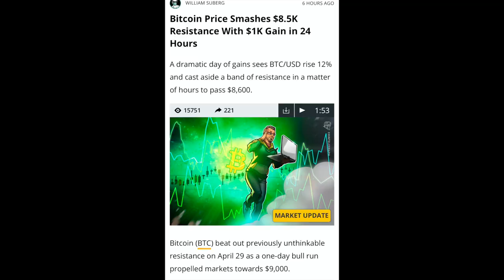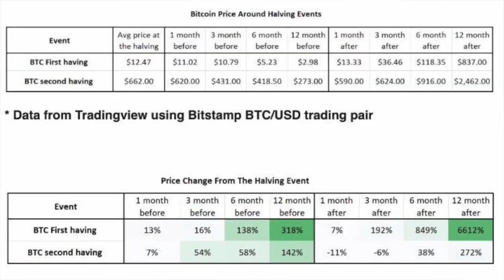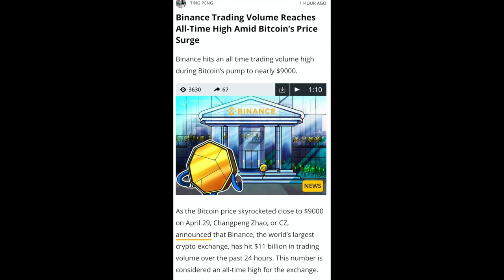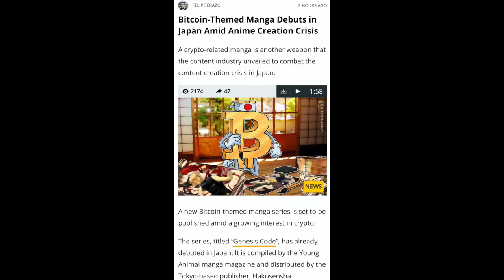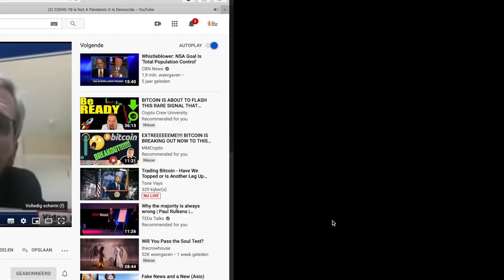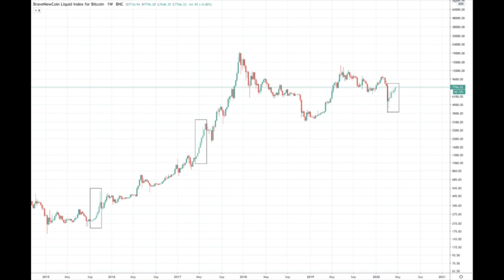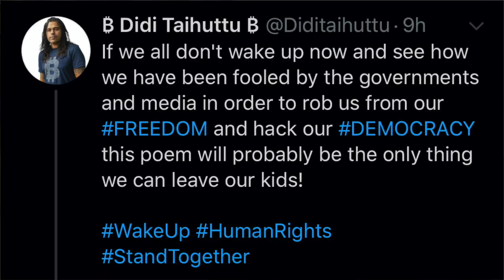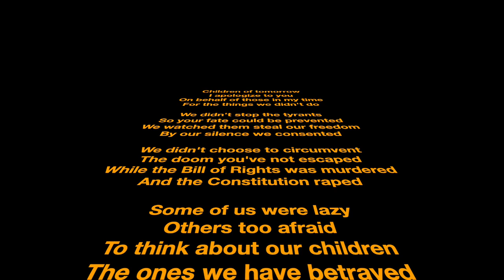MUST SEE 🚨 BITCOIN SOON TO $ 10,500 ? 🚨WHAT HALVING NUMBERS SHOW? WARNING 7 WEEKLY GREEN CANDLES‼️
BITCOIN SOON TO $ 10,500 ? WHAT ARE HALVING NUMERS SHOWING? WARNING 7 WEEKLY GREEN CANDLES !!

Did Didi just jump into the sea?
In this episode we talk about bitcoins next goal, Binance reaching a all time high in volume, the crypto believes in Europe increasing to 66%, Bitcoin Manga, Coinbase crash, The halving numbers are showing something interesting, Covid-19, Earn BTC by walking, where to buy our shirts and what about the future of our kids?

POEM